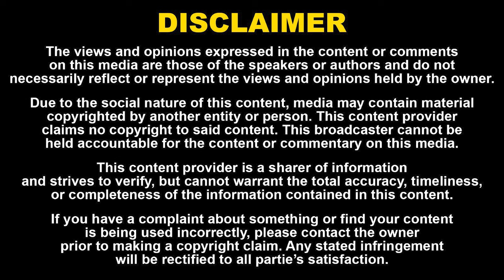Glamour-ஐ தேர்ந்தெடுக்க காரணம்?வித்தியாசமான காதல் கதை! Actress Jothi Meena Opens up| அம்மா பயந்தாங்க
52. Certain acts are not to be an infringement of copyright.